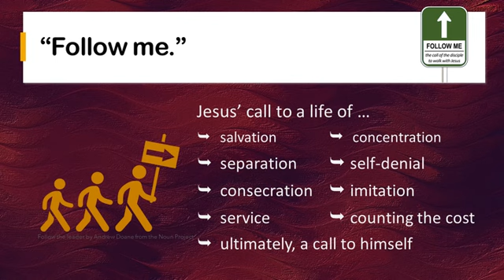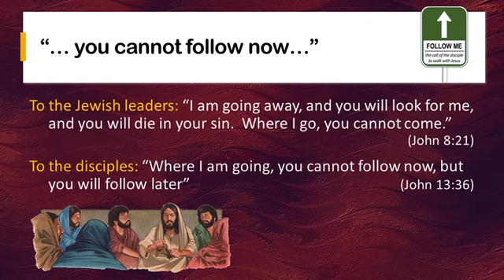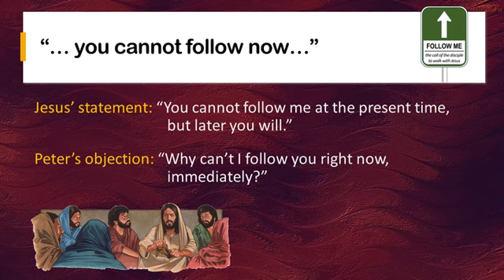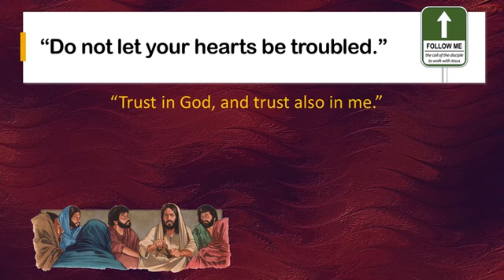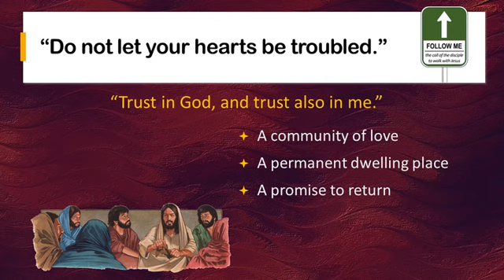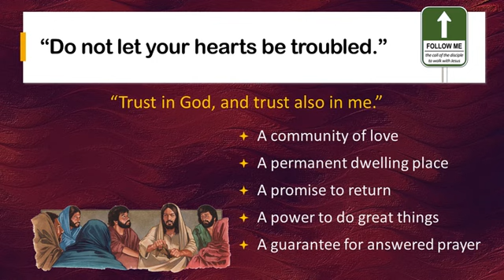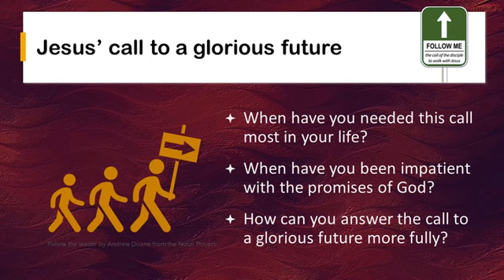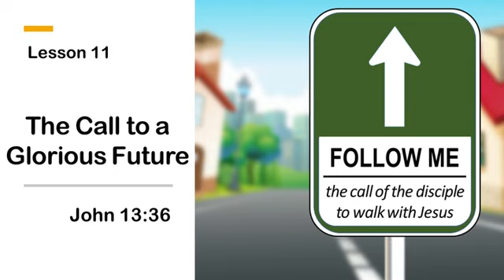2021-05-23 Follow Me: The Call to a Glorious Future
Session 11: The Call to a Glorious Future (John 13:36)
In the series "Follow Me"
Presenter: Dewey Howard